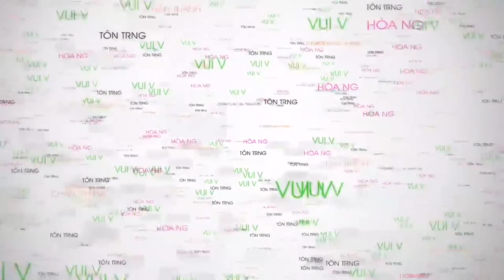Ngắm Cá Bơi Tung Tăng